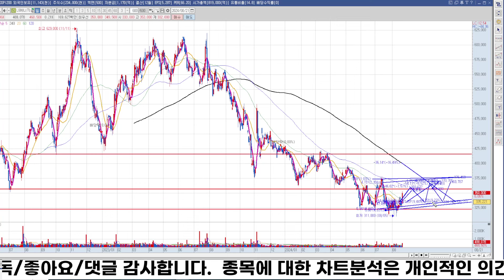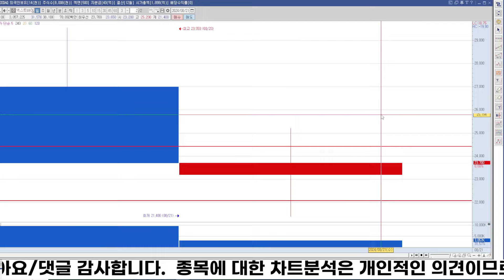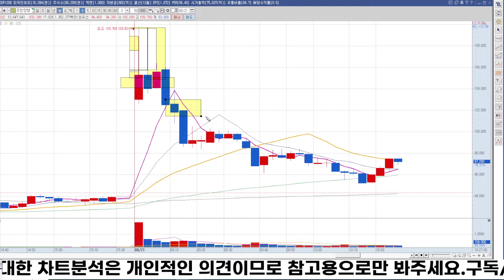2024 08 21 레인보우로보틱스,에스비비테크,이랜시스,대원전선,산일전기,넥스트바이오메디컬